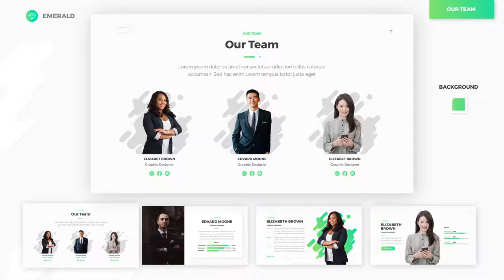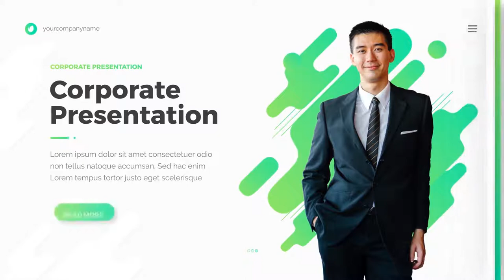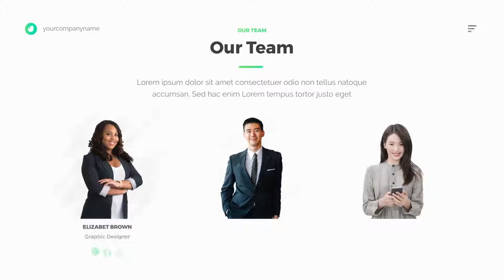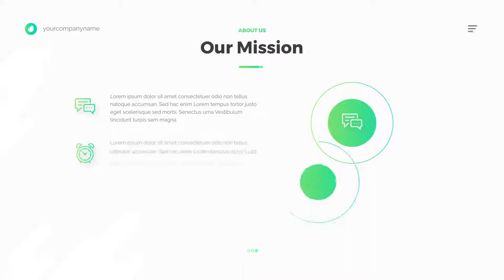Emerald - Corporate Presentation Pack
The best way to tell the corporate story is to create stunning video about it. We designed this After Effects Template specially to serve this need.

It includes more than 110 Slides in 24 categories, including common corporate slides as well as infographics.

This corporate promo pack will be ideal choise for any type of the company: IT Startup or Creative Agency, Finance and Consulting, Banking or Cryptocurrency, Beauty or Restaurant and even more.